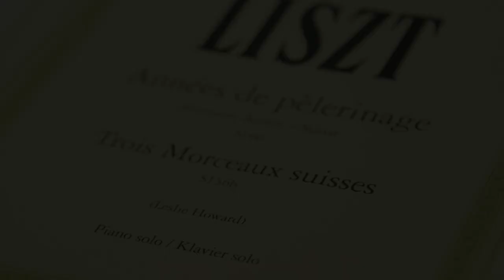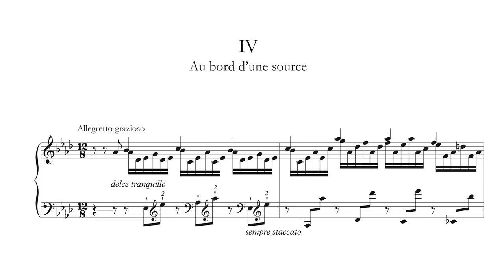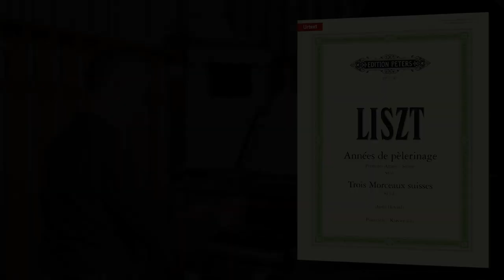Daniel Grimwood introduces Liszt's Années de pèlerinage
Franz Liszt Années de pèlerinage · Première Année – Suisse (S160) / Trois Morceaux suisses (S156b)

The three volumes of Années de pèlerinage (‘Pilgrim Years’) are among Liszt‘s most important compositions for piano solo. From dramatic-virtuoso to pensive-romantic music, the 29 ‘travel pieces’ represent the complete range of Liszt's compositional expression.

For the first time, this first volume of the trilogy, Suisse (Switzerland) is published together with the Trois Morceaux suisses, in line with the composer’s original intention to combine all his Swiss-inspired character pieces into a single volume. The musical journey is supported by the inclusion of historical illustrations of the scenes and landscapes that inspired the composer.

Edited by world-renowned Liszt expert and concert pianist Leslie Howard, the edition also contains Liszt’s original fingerings.

EP 72782